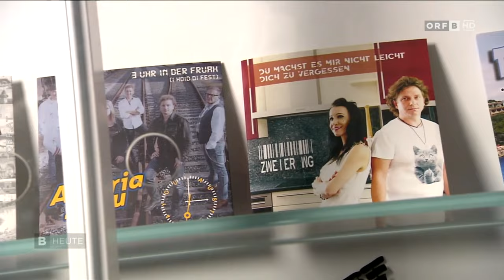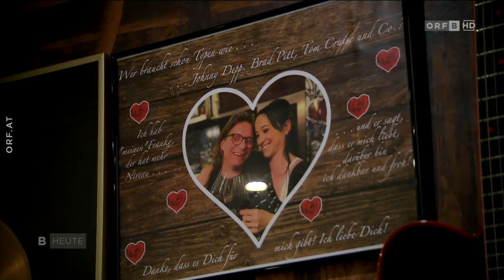Zweier WG - Private Einblicke "Burgenland heute vom 18.09.2023"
Private Einblicke in unserer Zweier WG, fantastisch dargestellt und umgesetzt, vom ebenso fantastischen Team des ORF Burgenland.